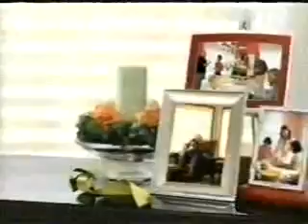November 2004 HGTV Commercials Part 7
Commercials aired during an episode of Divine Design.
-Chex Party Mix
-Woolite Oxy Deep
-Hunter Douglas Window Fashions
-The Polar Express trailer
-Designed to Sell promo
-Generation Renovation promo